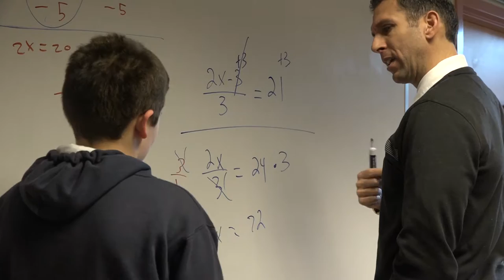Saint Martin Documentary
Documentary on Steve Saint Martin, Westwood High School boy's varsity basketball coach